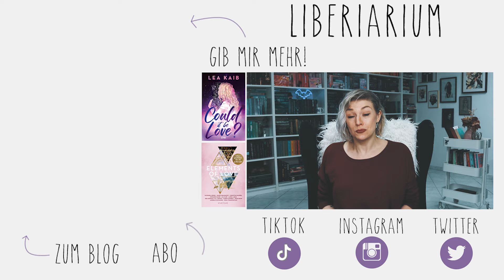Autorinnen bewerten gegenseitig ihre Bücher